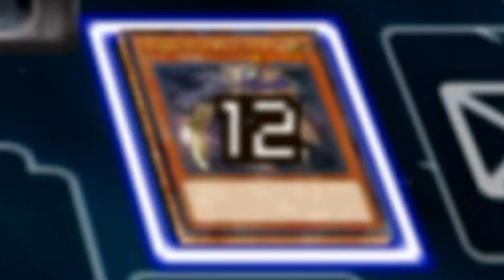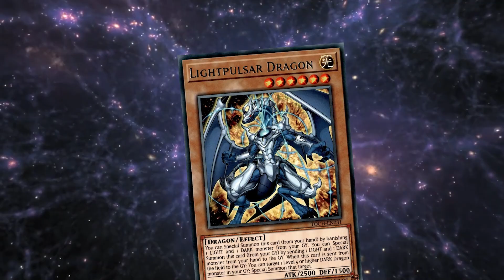Yu-Gi-Oh! ARC-V Tag Force Special | ISHIZU ISHTAR STORY #4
Yu-Gi-Oh! ARC-V Tag Force Special is a Yu-Gi-Oh special game that combines all 5 Yu-Gi-Oh franchises or anime. I have already seen some of the story modes on this game for a very long time but have never truly finished all the character's stories. I want to play this game until I finish all story modes of every story of the main character or maybe I even finish the side characters' story mode.

Ishizu Ishtar:
First heart: The player and Ishizu Ishtar Tag Duel against two Ghouls with an Appetite.
Second heart: The Player and Ishizu Ishtar Tag Duel against two The 13th Graves.
Third heart: The Player and Ishizu Ishtar Tag Duel against Vampire Sorcerer and Vampire Dragon.
Fourth heart: The Player and Ishizu Ishtar Tag Duel against Nadia and Zombie Master.
Card earned: "Exchange of the Spirit"